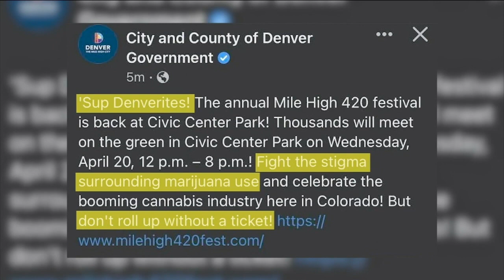Denver 7+ Colorado News Latest Headlines | April 20, 8am